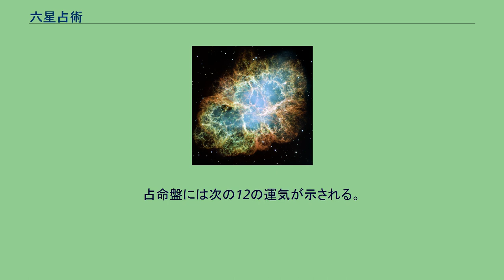六星占術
六星占術（ろくせいせんじゅつ）は、宗教家で占い師の細木数子が中国古来の易学や算命学、万象学などをもとに、提唱した（とされる）占い（天中殺も参照）。
六星占術では、その人の生まれ持った運命を土星、金星、火星、天王星、木星、水星の6つの運命星に分けて占い、それぞれの運命星を持った人を土星人、金星人、火星人、天王星人、木星人、水星人と呼ぶ。
また、ある特別な条件がそろったときに限り、霊合星人（れいごうせいじん）となる。
霊合星人はそれ単体で独立している運命星ではなく、例えば「土星人の霊合星人」というようにほかの6つの運命星と複合するものである。
運気は、土星人⇔天王星人、金星人⇔木星人、火星人⇔水星人になる。
それぞれの人の運命星は、生年月日によって算出された運命数、星数により決定される。
運命星によりその人の占命盤が描かれ、これをもとに占いが行われる。
運命星は、星数と名付けた生年月日の日の干支を数値（1-60）で表したものを、6つの星に割り当てている。
なお星数を簡易的に出すために各年月の数値をまとめた表を運命数表といい、数値を運命数という。
生まれた日の干支と運命星は下記の対応となっている。
なお土星人、金星人などという呼称は空亡になる地支（十二支）本気の五行によっているが、天王星人のみは独自の考案である。
また、各運命星にはプラス（＋）とマイナス（－）があり、生年が子・寅・辰・午・申・戌のときにプラスとなり、丑・卯・巳・未・酉・亥のときにマイナスとなる。
運命星と合わせて土星人（＋）、金星人（－）のように表記する。
これも十二支の陰陽によっている。
本来空亡は生年に限らず､生月､生時も該当する。
生年を特に重視しているが、大運､流年が生年の干支と最初の相互作用をもたらすので生年で「陰陽」「霊合星人」なる区分をしている。
その流歳が本人に何をもたらすか考える上で生年は第一の関門である。
もちろん生月､生時が空亡にあたる場合でもある程度「霊合星人」の特質を備えているとして考えてよい。
霊合星人は、生年が停止（占命盤の項を参照）に当たる人のことで、実際には 土星人＝天王星人・金星人＝木星人・火星人＝水星人 が合わさることになる。
以下の人が霊合星人となる。
対極の星人が重なるという。
10年ごとに変わる宿命の事。
占命盤には次の12の運気が示される。
※四柱推命における十二運を参考にしたと推測される。